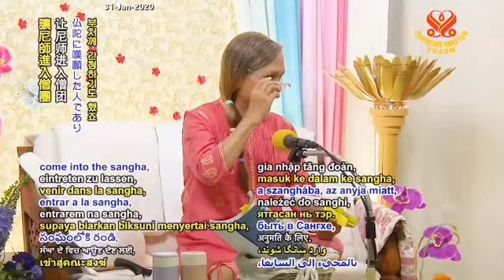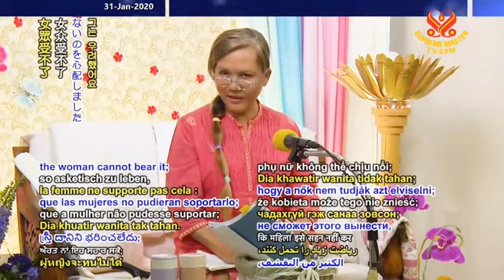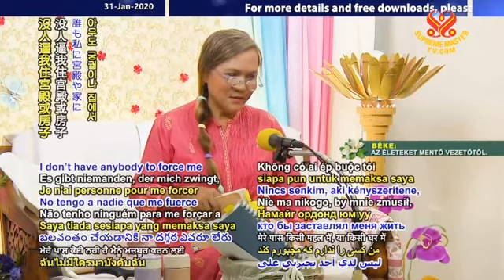( P.1 / 11 ) Câu Chuyện A Nan, Danh Hiệu Địa Ngục & Như Lai Tán Thán - Thanh Hải Vô Thượng Sư